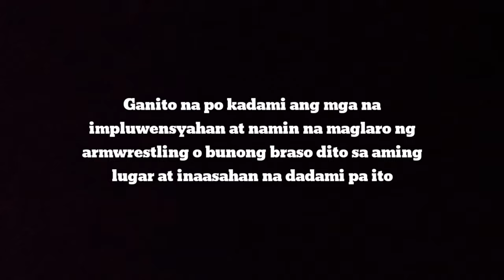15 yrs old pero sobrang lakas!!! | Ganito na kami kadami sa aming barangay